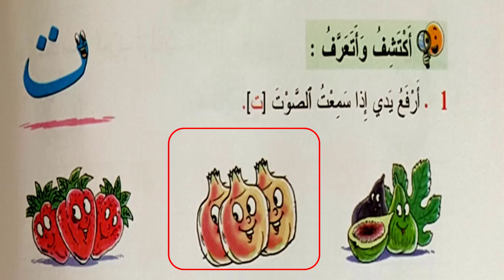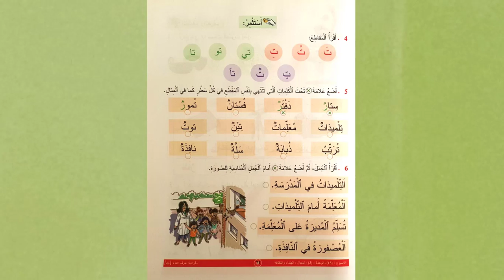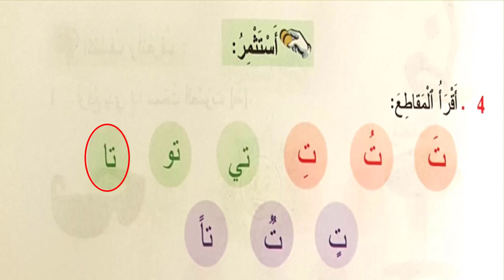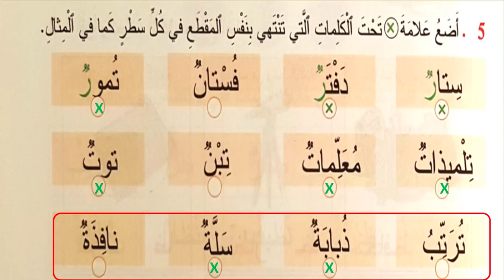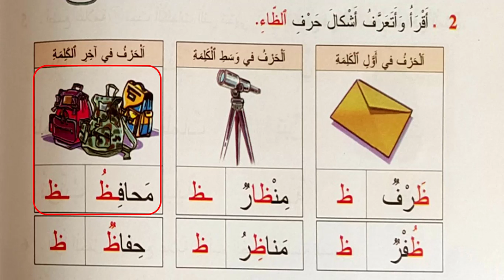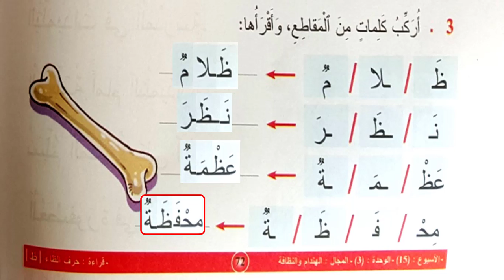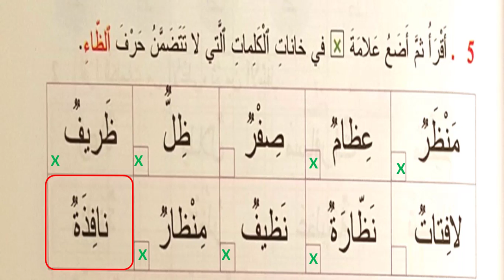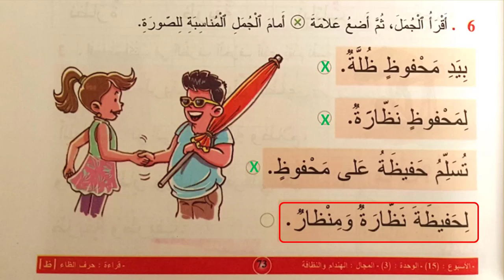الدرس 07 من الوحدة 3 في اللغة العربية للسنة الأولى من التعليم الإبتدائي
الدرس 07  من الوحدة 3 في اللغة العربية للسنة الأولى من التعليم الإبتدائي الصفحة 70 و 71 و 72 و 73
الدرس 7 : حرف التاء (ت)